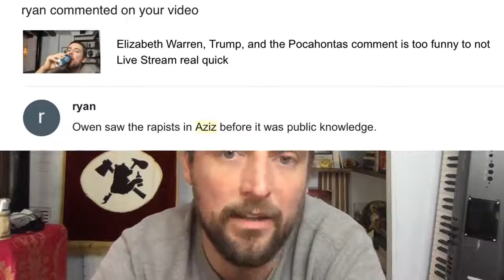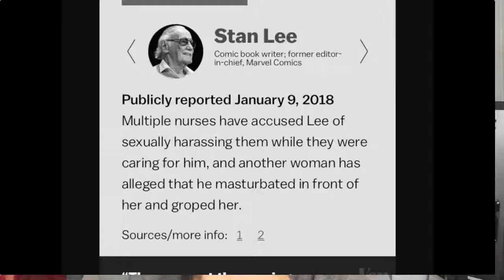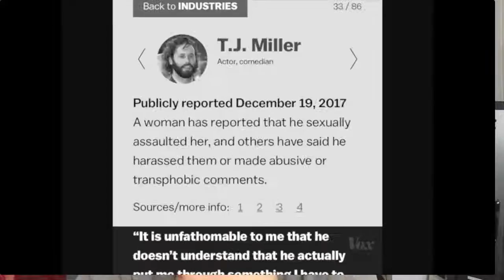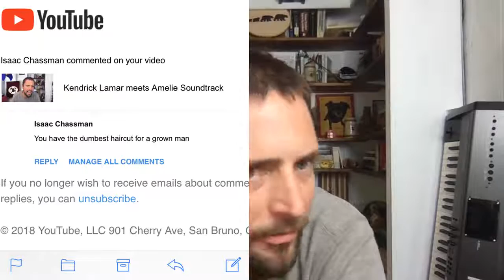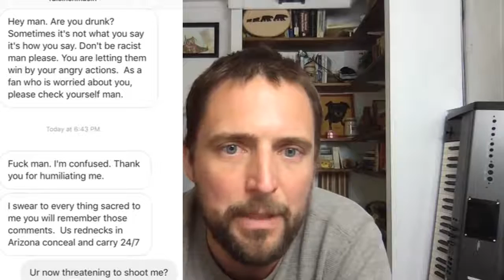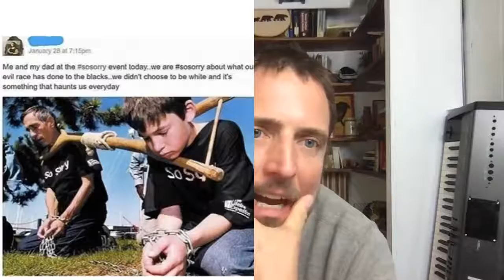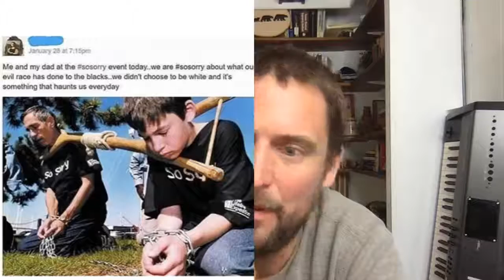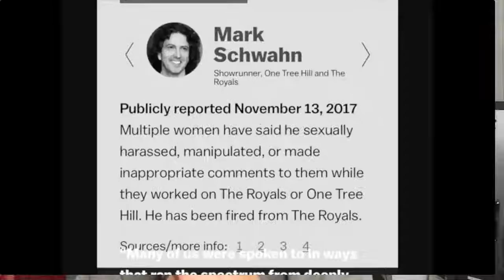My Case Against Hollywood